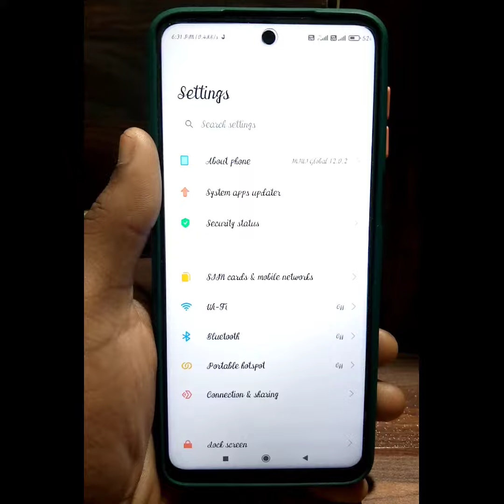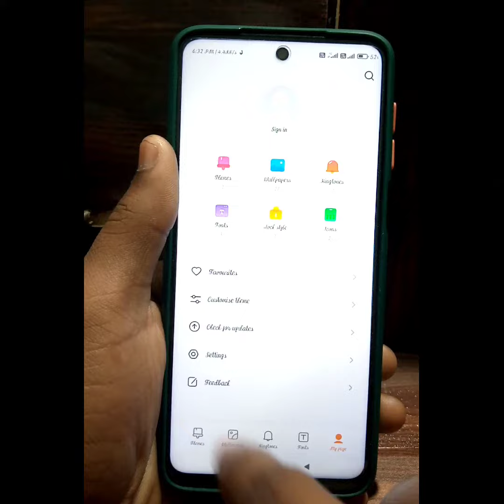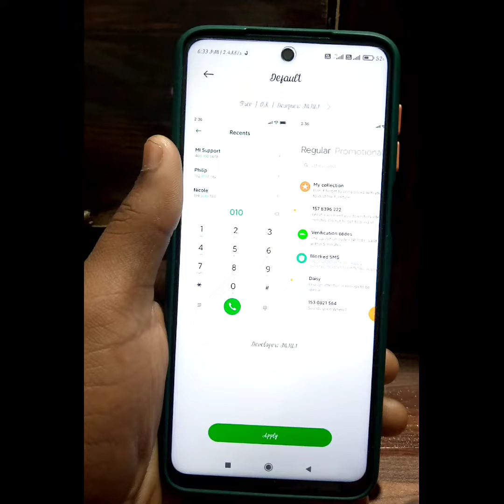Mobile ka font pahle pahle jaisa kaise kare || mobil ka font pahle wala set kaise kare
Hello dosto is video me bataya hu mobile ka font pahle jaisa kaise kare